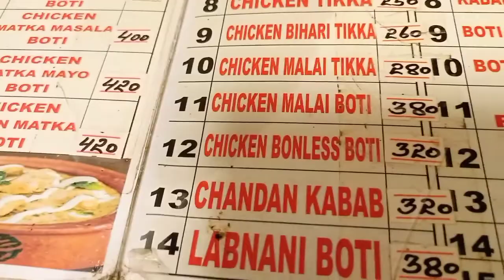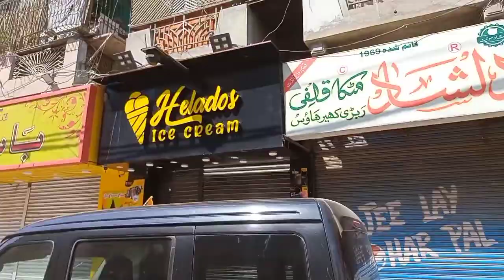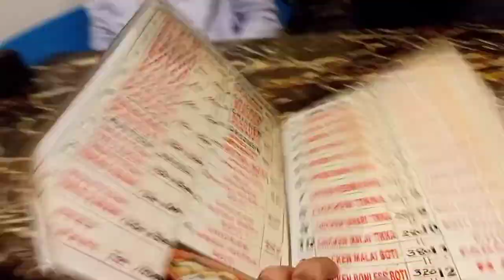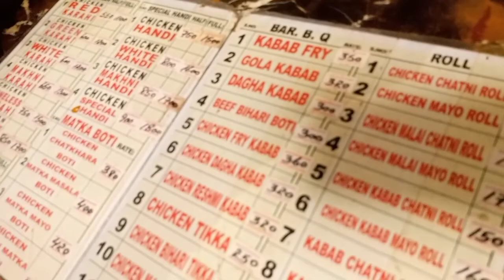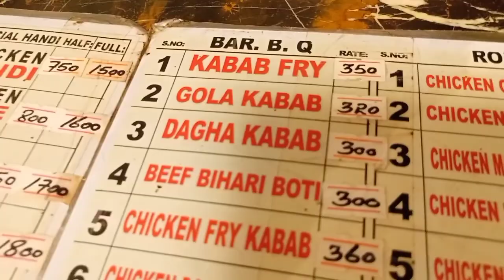Pareshan Dost Order Kya Kareh | Aafaq Ahmed Vlogs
Lebanon ki boti Chand ke kabab

Love is the FOOD of Life & Travel is the DESERT